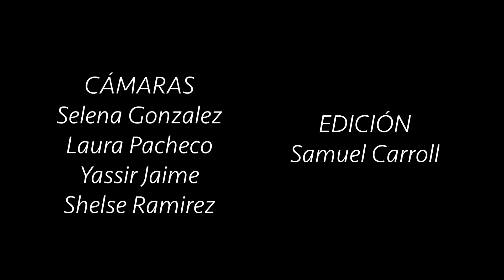Sessions: Keko Angulo - Agüita (Nuevas Lunas 2019)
En esta ocasión, en Sessions, Keko Angulo interpreta Agüita, una canción propia de su repertorio.

¡Síguenos!

UNI5TV es el laboratorio de experimentación audiovisual del programa de comunicación social y periodismo de la Universidad del Norte. El lugar que nos permite, a través de una cámara, imaginar, capturar y crear nuestra realidad.

CÁMARAS: Selena González, Laura Pacheco, Yassir Jaime y Shelse Ramirez
EDICIÓN : Samuel Carroll

EQUIPO UNI5TV
DIRECCIÓN: Yamil Cure
PRODUCCIÓN GENERAL: Sandy Millán / Gisselle Arteaga
REALIZACIÓN GENERAL: Álvaro Mozo / Johnny Navarro
COORDINACIÓN DE COMUNICACIONES: Shelse Ramírez / María de la Hoz / Emma Triana/ Valeria Osorio

Este audiovisual es realizado por estudiantes como parte del ejercicio académico y no representa opinión o consentimiento oficial de la Universidad del Norte, por lo que esta no adquiere ninguna responsabilidad por su contenido.